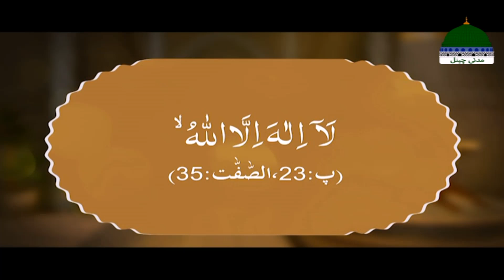Ahkame Namaz Episode 33 | 3 Aham Cheezain | Mufti Irfan Attari Madani